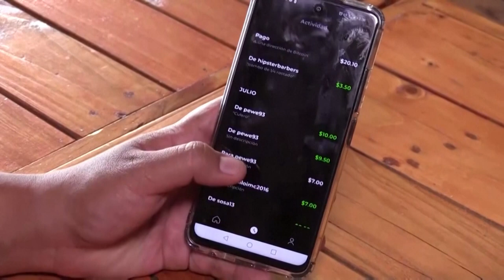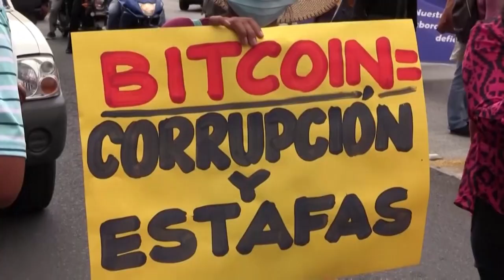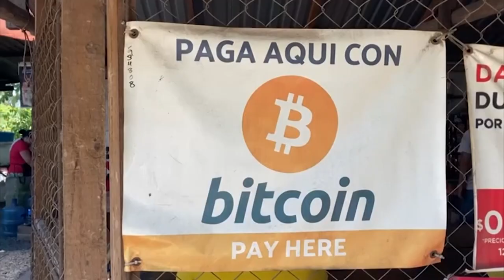Controversy as El Salvador Becomes First Country to Accept Bitcoin as Legal Tender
In the middle of Central America, El Salvador has gone digital. In the words of their President the country has made history becoming the first in the world to make bitcoin legal tender which means residents can use the cryptocurrency to buy anything from a cup of coffee to a flashy new car. The country has been busy installing these Bitcoin ATMs to buy and sell the cryptocurrency. But don't expect everyone to be using them. There have been big protests in the streets of El Salvador with many residents unhappy about the new currency. Lots of people are confused about how it will all work and say bitcoin's unpredictability could be bad for the economy. The massive dips and rises in value are what residents are super worried about. About 25% of El Salvador's citizens live in the USA and send billions of US dollars back home every year. The government says that with Bitcoin as its currency this can be done much faster and cheaper. But just as El Salvador launched its new currency, Bitcoin had a massive drop in price. And Chivo an app launched by the government for people to access their bitcoin had to be taken offline. But with other countries thinking about a move to crypto. This could just be the start.

24 hours that's how long American TikTok users are spending on the app every month. If that sounds like a lot, it's because it is. According to new research, people on TikTok now spend more time each month on the platform than YouTube users do on YouTube. We're only talking about America here but in the UK the difference is even bigger with TikTok firmly on top.

SPORT
Yes, there's so many teenagers dominating the US open now, it could almost be a teen tennis drama. Previously on the Centre Court the teens have been dominating the US open they all made it through to the quarterfinals. Leylah Fernandez defeated Elina Svitolina in the quarterfinals which wasn't the only celebration for her just an FYI it was her Birthday yesterday she turned 19! But she wasn't the only one being cheered on!18-year-old Spaniard Carlos Alcaraz defeated Peter Gojowczyk in the fourth round to become the youngest male quarterfinalist at the US Open in 58 years. And for Emma Raducanu seeing these two make it to the quarter finals motivated her and she did after defeating Shelby Rogers. The 18-year-old British tennis player was cheered on by fellow Brit and former US Open champion Virginia Wade. But now it's time for her and these two to possibly make history themselves!

THERAPY DOGS
Finally, today we're going to meet the most popular employee at a hospital in Tasmania. Why? Well, he's special. Everybody loves Gilbert. He was originally trained as a guide dog but has trouble with his back legs. So, Gilbert's been given a new home and a new job that he's paw-fect for. Calming down both patients and workers as a therapy dog at Launceston General Hospital. Guide Dogs Tasmania is hoping there will be more opportunities for dogs like Gilbert to put a smile on people's faces...but for now it's time for a well-earned rest.